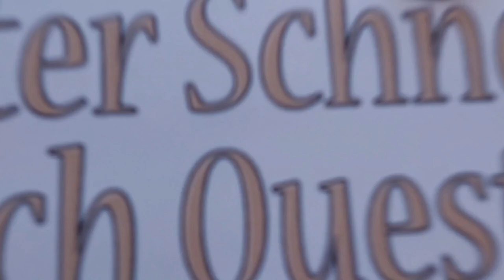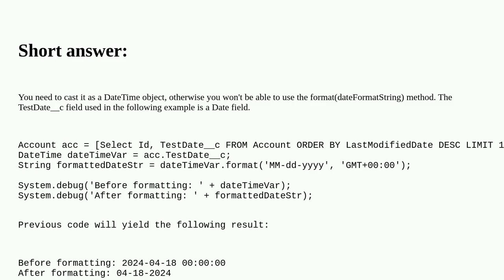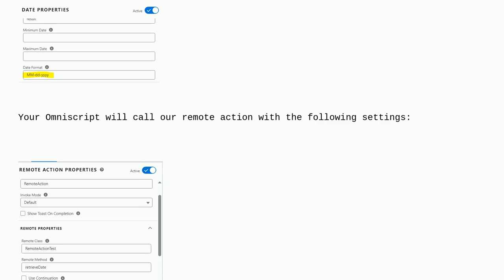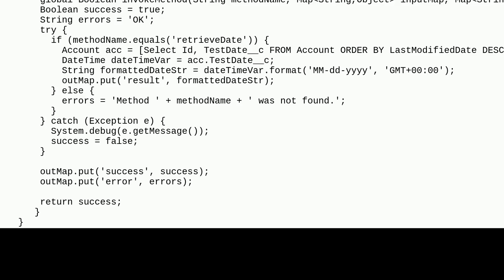Salesforce: Format Date field to pass to OmniScript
Format Date field to pass to OmniScript

A special thanks goes out to the community

  omnistudio apex date datetime formatting